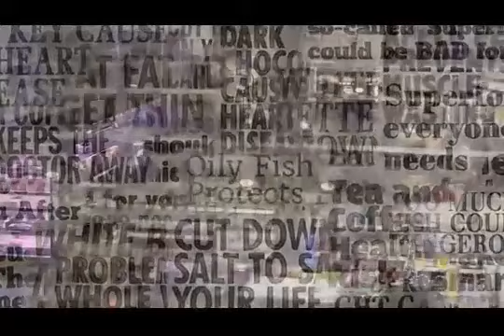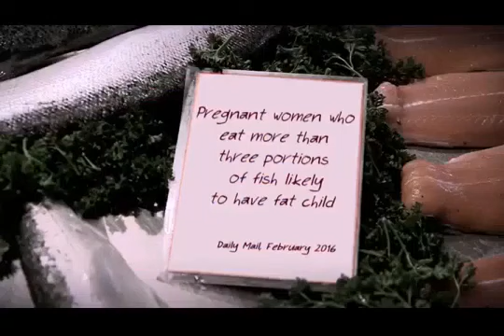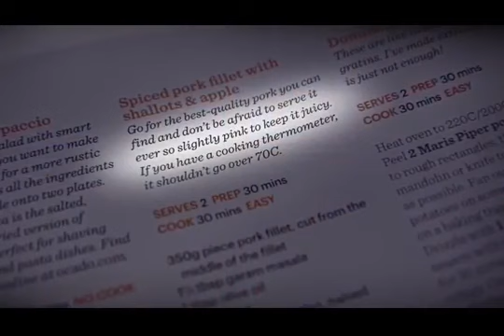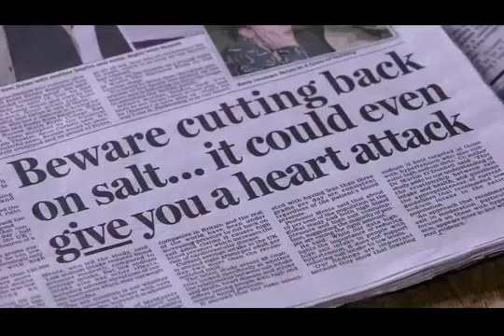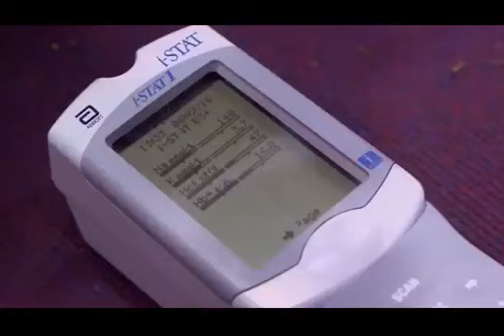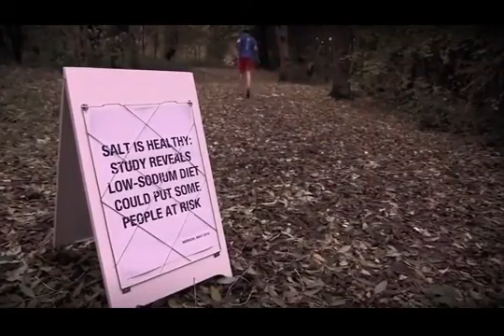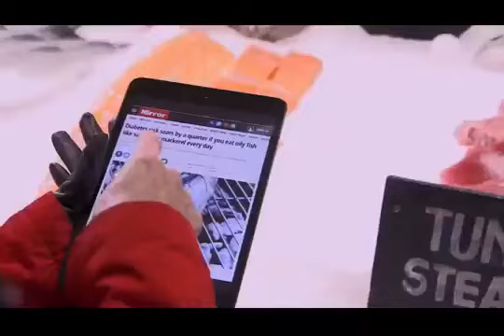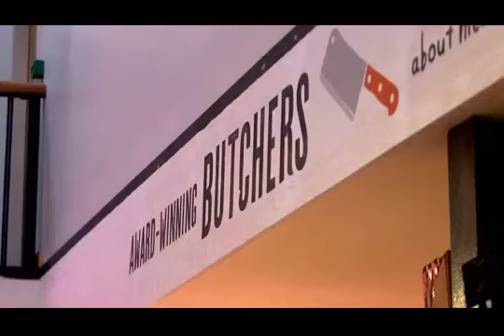BBC Food Truth Or Scare Series 2 Episode 1 5